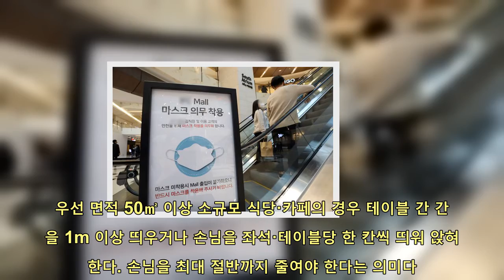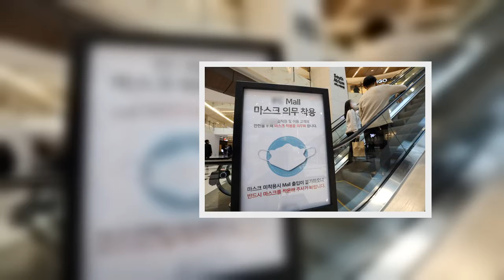수도권 거리두기 1.5단계 상향...작은 식당도 테이블 띄워야 | 핫뉴스 24 시간